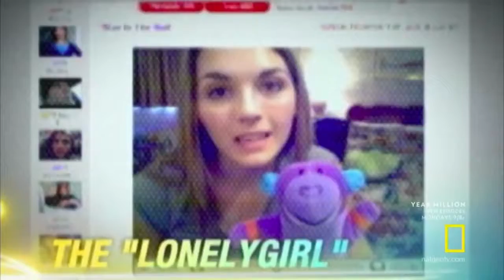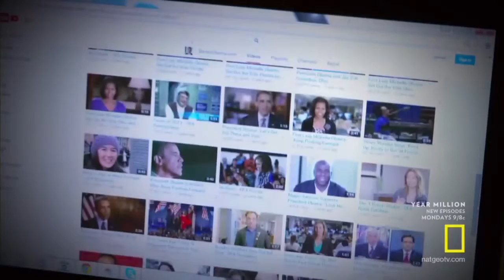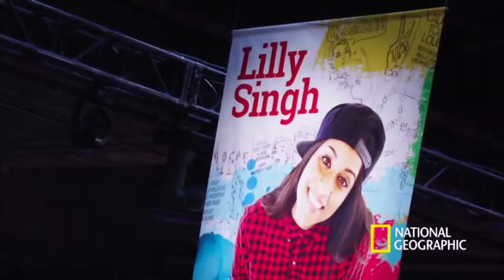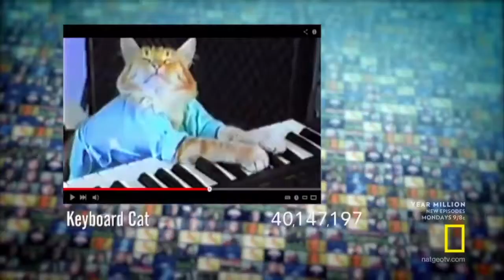YouTube Viral Videos Documentary 2017